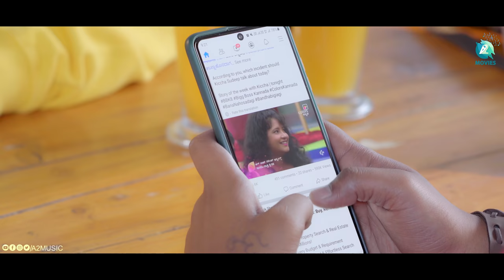BILLU BAANA - Kannada Short Movie | Pattabhi | Bazzar Bala | Nikhil Koundinya | Lavanya|sheela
Presenting you " Billu Baana " Kannada Short Movie,

Movie : Billu Baana
Cast : Bazzar Bala, Nikhil Koundinya, Lavanya, Sheela
Story - Dialogue - Direction : Pattabhi
Banner : Shetty Films and Manjula cini Creation
Editer : Deepak
DI : Eagle studio
Dop : dilip & chandhan
Poster design : Gandhrva Gowda
Mixing mastering : Neelish
Production manager : Arun Kumar HN
Direction department : Nandan HA - Shanmuga
Mekup : Sharath